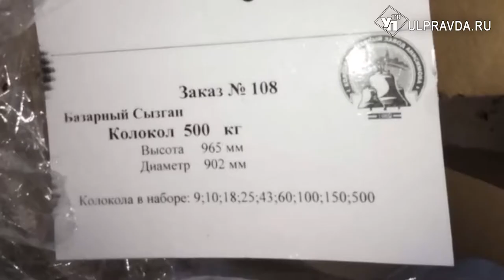На храм Димитрия Солунского в Базарном Сызгане установили колокола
В Базарном Сызгане Ульяновской области историческое событие - поднятие новых колоколов на местный храм великомученика Димитрия Солунского.